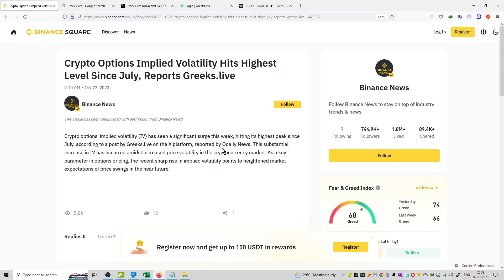#557 | Crypto News | Crypto Options Implied Volatility Hits Highest Level Since July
Hello Friends,

crypto,
crypto news,
crypto news today,
crypto crash,
crypto market,
more crypto online,
crypto currency,
crypto regulation,
crypto trading,
crypto today,
crypto update,
trading crypto,
crypto live,
crypto live stream,
crypto investment,
chico crypto,
crypto chico,
crypto news,
crypto,crypto news today,
crypto market,c
rypto crash,crypto update,
crypto banter,
crypto news alerts,
buy crypto,
xrp crypto,
crypto today,
crypto world,
crypto daily,
best crypto 2022,
crypto regulation,
breaking crypto news,
banter crypto,
banter crypto,
crypto trading,
top crypto 2022
crypto,
crypto news,
crypto market,
crypto news today,
crypto currency,
more crypto online,
crypto crash,
crypto today,
crypto update,
best crypto investment,
crypto regulation,
crypto world,
cnbc crypto,
narendra modi on crypto currency
bitcoin,
bitcoin news,
bitcoin price,
bitcoin crash,
bitcoin analysis,
bitcoin news today,
bitcoin today,
bitcoin price prediction,
bitcoin prediction,
buy bitcoin,
altcoin,
bitcoin pump,
bitcoin update,
bitcoin etf,
bitcoin price analysis,
bitcoin ta,
bitcoin trading,
bitcoin spot etf,
altcoin daily,
bitcoin live,
bitcoin price today,
litecoin,
bitcoin breakout,
raoul pal bitcoin,
bitcoin bull market
ethereum,
ethereum price,
ethereum news,
ethereum merge,
ethereum news today,
ethereum prediction,
ethereum today,
ethereum crash,
ethereum crypto,
ethereum eth,
ethereum price today,
etherium,
ethereum staking,
ethereum ta,
ethereum explained,
ethereum tutorial,
bitcoin prediction,
btc price,
btc prediction,
bitcoin price,
price prediction,
market cap,
market capitalization,
coinmarket cap,
cryptocurrency market cap
crypto,
crypto terminology,
crypto terminologies,
crypto terms,
crypto trading,
crypto terms for beginners,
crypto news,
crypto trading terms,
cryptocurrency terminologies,
crypto terms explained,
terminologies,
crypto mining,
crypto glossary,